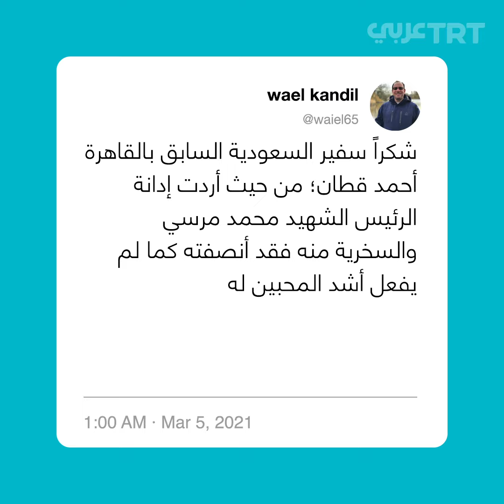غضب مصري من وزير سعودي.. ماذا قال عن تيران وصنافير والانقلاب؟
سيناريو الانقلاب على محمد مرسي كان جاهزاً قبل فوزه في الانتخابات.. سفير سعودي سابق لدى القاهرة يثير غضب المصريين بتصريحاته حول الانقلاب وجزيرتي تيران وصنافير.